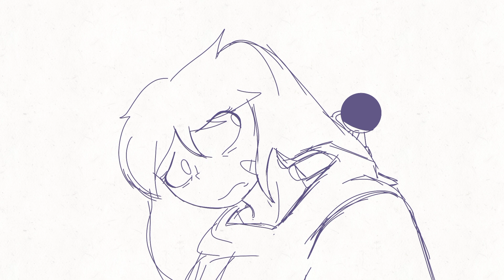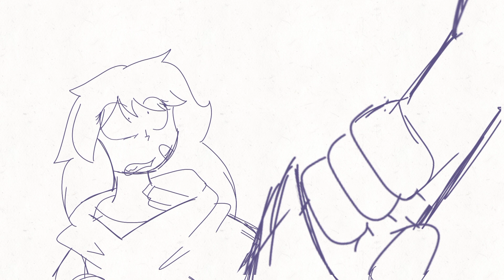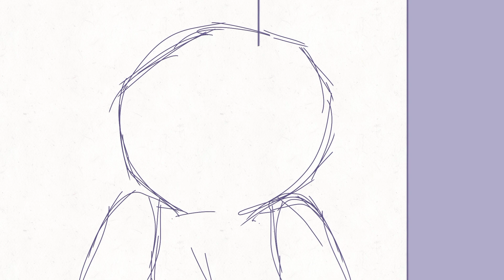Aishite Aishite Aishite/YBG AU/AMV/ ANIMATIC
English:

okay, surely you are wondering why this video is not Flippy vs Mai, well, I'm still working on it and I'm uploading this video so as not to leave the channel dead, I already had this video ready and all I needed was to edit it, the video in yes it's an AU where my OC is the Y/N of that universe and I'm still trying to improve it but until meanwhile... enjoy, comment, like and subscribe :D, see you in the next video, bye uwu.

Español:

okey, seguramente se preguntaran el por que este vídeo no es el Flippy vs Mai, bueno pues, lo sigo trabajando y este vídeo lo subo para no dejar el canal muerto, este vídeo ya lo tenia listo y solo faltaba el editarlo, el vídeo en si es un AU en donde mi OC es la Y/N de ese universo y aun estoy intentando mejorarlo pero hasta mientras. disfruten, comenten, denle like y suscribanse :D, los quiero mucho bye uwu.

characters/personajes:
- Peter (ybg)
- T.K. (ybg)
- Vanessa (mi oc) (it's not me/no soy yo)
los otros créditos a su respectiva creadora
apps:
cap cut
flipaClip

game:
[Your boyfriend game]